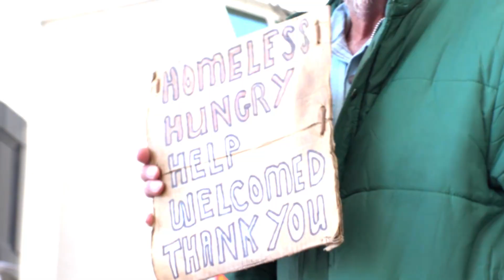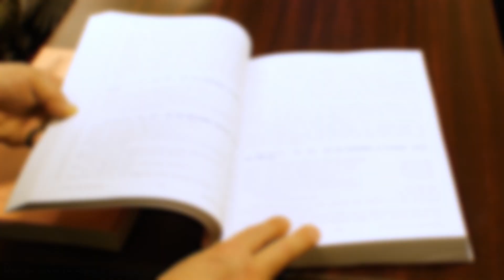Rep. Drew Stokesbary explains the House Republican operating budget proposal | Feb. 17, 2021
Rep. Drew Stokesbary, ranking member on the House Appropriations Committee, explains the House Republican operating budget proposal that was released on Feb. 16, 2021.